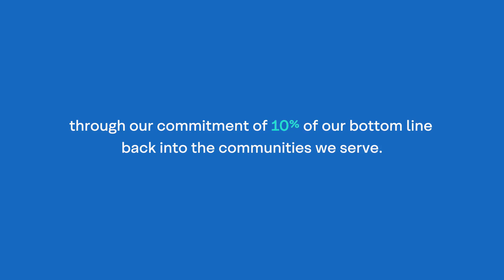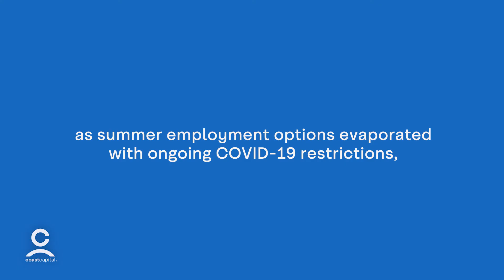Coast Capital | Looking back at 2020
Every year, we support our communities by giving 10% of our bottom line back. Last year was no exception. With the support of our members, partners and employees, we provided 3.9 million in community funding. Here’s a look at what we did together.